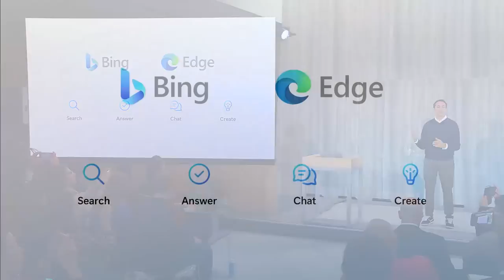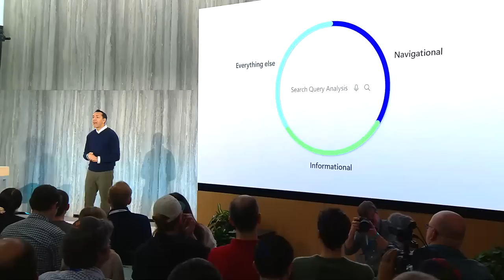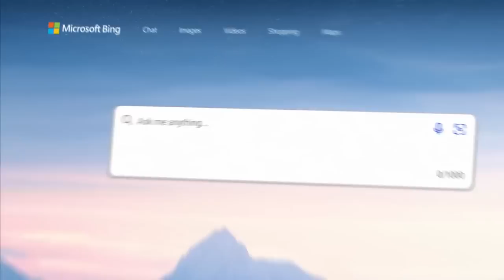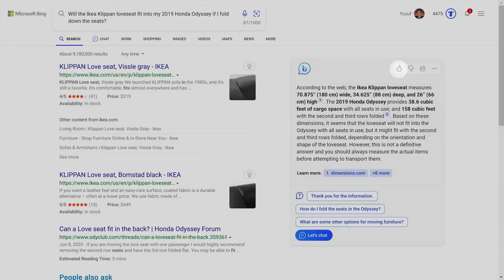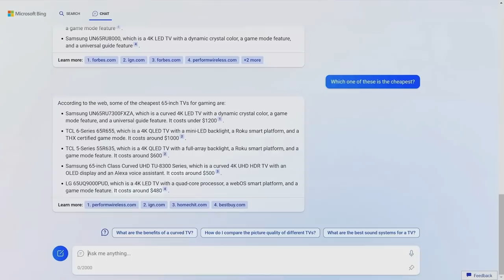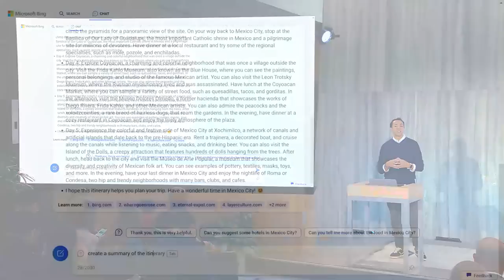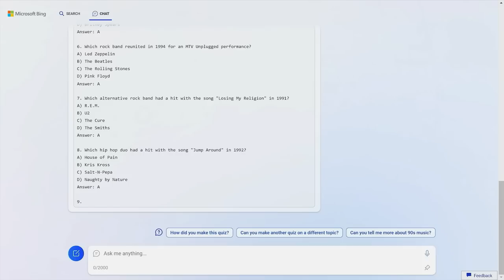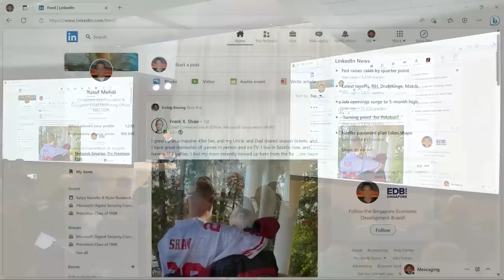Yusuf Mehdi Demoes New Bing and Microsoft Edge Experience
Deep dive into the new Bing and Edge experience announced on February 7, 2023. Bringing together search, browsing and chat into a unified experience. An AI copilot for your web.